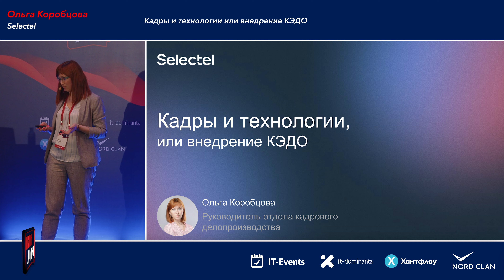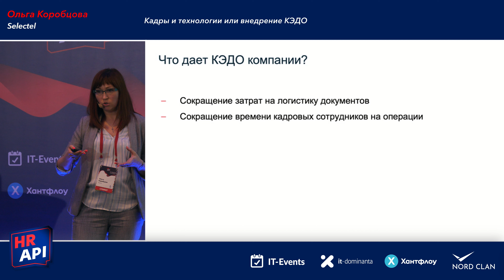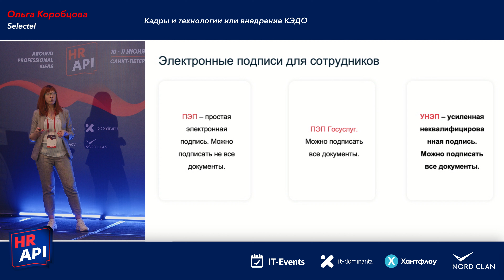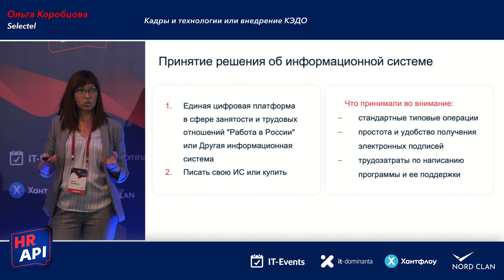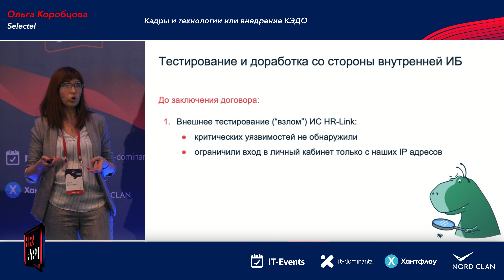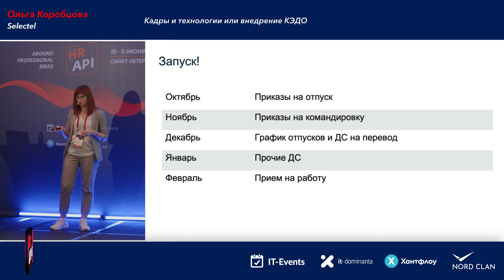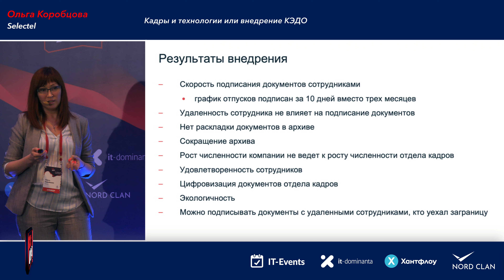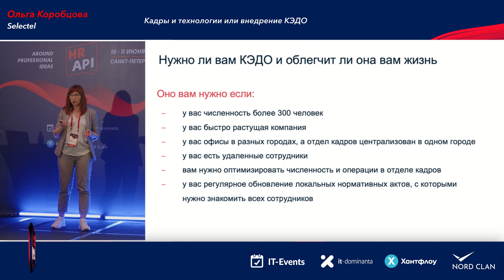Ольга Коробцова (Selectel): "Кадры и технологии или внедрение КЭДО" /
Кадры и технологии или внедрение КЭДО

Мир HR не стоит на месте и в прошлом году новый виток в развитии получил кадровый документооборот. В своем докладе расскажу что такое КЭДО, его преимущества и что он дает компаниям. Расскажу как внедряем КЭДО в Selectel.
Доклад будет интересен тем компаниям, кто готов или думает о внедрении КЭДО, у кого есть вопросы и сомнения по внедрению новых технологий или остаться на «бумаге».

Ольга Коробцова
Россия. Санкт-Петербург
Руководитель отдела кадрового делопроизводства
Selectel

Опыт в кадрах 20 лет, из них 9 - в качестве руководителя (сферы: ритейл, банки, бюджет здравоохранения, IT)
Любимое направление - автоматизация и совершенствование кадровых процессов, последний проект внедрение КЭДО.
В 2021 году переехала из Новосибирска в Санкт-Петербург.